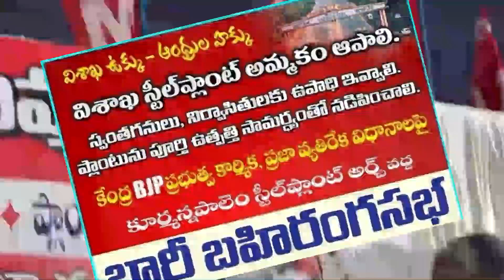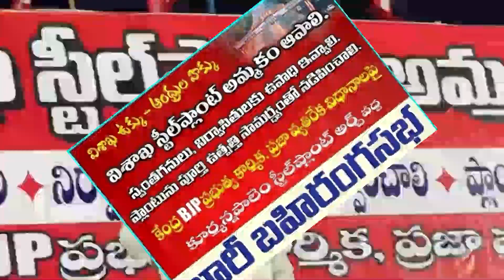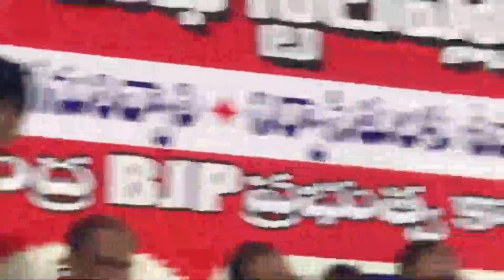BV Raghavu CPM, CPI Vizag public meeting || break Modi's grip on steel plant protection || CPIM AP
బిజెపిని గద్దె దింపకపోతే. దేశ భవిష్యత్‌ అంధకారం
స్టీల్‌ప్లాంట్‌ పరిరక్షణకు మోడీ పీడ విరగడ కావాలి
బిజెపి పల్లకిని వైసిపి, టిడిపి, జనసేన భుజాల నుంచి దించాలి
సిపిఎం, సిపిఐ బహిరంగ సభలో బివి రాఘవులు

దేశంలో 2024లో జరిగే ఎన్నికల్లో బిజెపిని ఓడిస్తేనే దేశానికి పట్టిన మోడీ, అదానీ పీడ వదులుతుందని, స్టీల్‌ప్లాంట్‌కు రక్షణ అని, లేదంటే దేశ భవిష్యత్‌ అంధకారంలో పడుతుందని సిపిఎం పొలిట్‌ బ్యూరో సభ్యులు బివి.రాఘవులు అన్నారు. రాష్ట్రంలోని అధికారి వైసిపి, ప్రతిపక్ష టిడిపి, జనసేన పార్టీలు మోడీని భుజాలపై మోస్తున్నాయని, ఆ పల్లకీని దించి రాష్ట్ర భవిష్యత్‌ కోసం రాజకీయ పోరాటంలో కలసి రావాలని ఆయన పిలుపునిచ్చారు. 'స్టీల్‌ప్లాంట్‌ అమ్మకాన్ని తక్షణం కేంద్ర ప్రభుత్వం ఆపాలని' కోరుతూ విశాఖలోని కూర్మన్నపాలెం స్టీల్‌ప్లాంట్‌ ఆర్చ్‌ వద్ద సిపిఎం, సిపిఐ ఆధ్వర్యాన బుధవారం సాయంత్రం భారీ బహిరంగ సభ జరిగింది. ఈ సభలో రాఘవులు మాట్లాడుతూ, దేశంలోని పలు రాష్ట్రాల్లో బిజెపి ప్రయివేటీకరణ విధానాలను అర్థం చేసుకుని పలు పార్టీలు బయటకొస్తున్నా, ఆంధ్రప్రదేశ్‌లో మాత్రం వైసిపి, టిడిపి, జనసేన అంటకాగడం ఆందోళన కలిగిస్తోందన్నారు. ఇదే కొనసాగితే రాష్ట్ర ద్రోహులుగా ఈ పార్టీలు మిగిలిపోక తప్పదని హెచ్చరించారు. రాజ్యాంగాన్ని పాతిపెట్టాలని బిజెపి చూస్తోందని, ప్రజాస్వామ్యం, మతసామరస్యం, సామాజిక న్యాయం, సమాఖ్య స్ఫూర్తి (రాష్ట్రాల హక్కుల)పై దాడులు చేస్తూ ప్రభుత్వ రంగాన్ని నాశనం చేస్తోందని దుయ్యబట్టారు. దేశం అభివృద్ధి చెందుతోందంటూ బిజెపి నేతలు ఊదరగొడుతున్నారని, వైజాగ్‌ స్టీల్‌ప్లాంట్‌ లాంటివి ఇంకా అనేకం దేశంలో రావాల్సి ఉండగా ఉన్న దాన్ని అమ్మేయాలని చూడడం ఏం అభివృద్ధి అని ప్రశ్నించారు. 804 రోజుల నుంచి కార్మికులు చేస్తోన్న పోరాటం రాజకీయ పోరాటంగా మారేందుకు రాష్ట్రంలోని బిజెపియేతర పార్టీలన్నీ కలిసి రావాలని పిలుపునిచ్చారు. మోడీ పాలనలో దేశంలో అప్రజాస్వామిక పోకడలు, రాజ్యాంగ ఉల్లంఘనలు నానాటికీ పెరుగుతున్నాయని ఆందోళన వ్యక్తం చేశారు. మోడీ 370 ఆర్టికల్‌ను కాశ్మీర్‌లో రద్దు చేయడంతో అక్కడ ఉగ్రవాదులకు మళ్లీ కాళ్లు వచ్చాయన్నారు. బిజెపిని ఎవరైనా ప్రశ్నిస్తే వారిని అణచివేయడమో, జైళ్లకు పంపడమో చేస్తోందని విమర్శించారు. రాహుల్‌గాంధీ, లాలూప్రసాద్‌ యాదవ్‌, సిసోడియా, క్రేజీవాల్‌, విజయన్‌ వంటి వారిపై మోడీ ప్రభుత్వం కక్షసాధింపు చర్యలకు పాల్పడుతోందన్నారు.
సిపిఐ జాతీయ సమితి కార్యదర్శి కె.నారాయణ మాట్లాడుతూ, రాష్ట్రంలో బిజెపి, వైసిపి కలిసి ముందుకు సాగుతున్నాయని విమర్శించారు. విశాఖ ఉక్కు ఆంధ్రుల హక్కు అనే నినాదంతో వచ్చిన ఈ ప్లాంట్‌ కోసం రైతులు భూములను త్యాగం చేయగా, ప్రజలు ప్రాణాలు అర్పించారని గుర్తు చేశారు. దేశంలో మోడీకి 30 మంది దత్తపుత్రులుండగా, వారిలో 29 మంది దేశం వదిలి విదేశాలకెళ్లిపోయారన్నారు. ఆదానీ మాత్రం దేశంలోనే ఉండి మోడీ సహకారంతో దేశ సంపద రూ.లక్షల కోట్లు కొల్లగొడుతున్నాడని దుయ్యబట్టారు. గుజరాత్‌లో ముంద్రా పోర్టు అదానీ నడుపుతూ గంజాయి స్మగ్లింగ్‌కు అడ్డాగా మార్చేశాడని, రూ.35 వేల కోట్ల అక్రమ రవాణా సముద్ర మార్గం ద్వారా జరిగిందని ఆరోపించారు. సిపిఎం రాష్ట్ర కార్యదర్శివర్గ సభ్యులు కె.లోకనాథం మాట్లాడుతూ, విశాఖలో ప్రభుత్వ రంగాన్ని ధ్వంసం చేసేందుకు మోడీ సర్కారు నిరంతర ప్రయత్నాలు సాగిస్తోందని, వామపక్షాలు తిప్పికొడుతున్నాయని అన్నారు. సిఐటియు రాష్ట్ర ప్రధాన కార్యదర్శి సిహెచ్‌.నర్సింగరావు మాట్లాడుతూ, స్టీల్‌ కార్మికులు అకుంఠిత దీక్షతో 800 రోజులపైబడి పోరాడుతున్నారని, ప్రయివేటీకరణ అంత సులువేమీ కాదని, వామపక్షాలు ఈ పోరాటానికి అండగా ఉన్నాయని తెలిపారు. ఈ సభా వేదికపై సిపిఎం విశాఖ జిల్లా ఎం.జగ్గునాయుడు, సిపిఐ జిల్లా కార్యదర్శి మరుపల్లి పైడిరాజు, సిపిఎం నాయకులు ఆర్‌కెఎస్‌వి.కుమార్‌, సిఐటియు స్టీల్‌ప్లాంట్‌ నాయకులు జె.అయోధ్యరామ్‌, ఎఐటియుసి నాయకులు ఆదినారాయణ పాల్గన్నారు. This Channel about Communist Party Of India (Marxist) [CPIM]
All videos are about AndhraPradesh politics and indian politics

కొత్త కొత్త వీడియోస్ కోసం మా CPIM AP యూట్యూబ్ ఛానల్ ని సబ్స్క్రయిబ్ చేయండి, మరియు నోటిఫికేషన్ కోసం పక్కనున్న గంటను 🔔 క్లిక్ చేయండి.